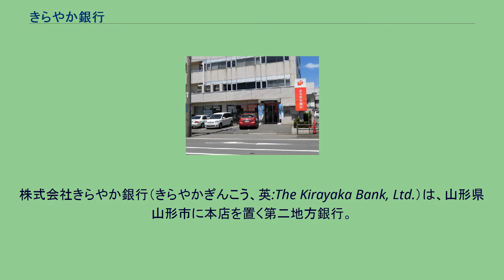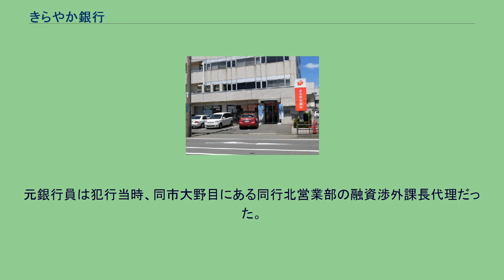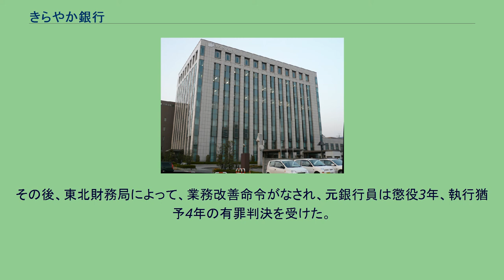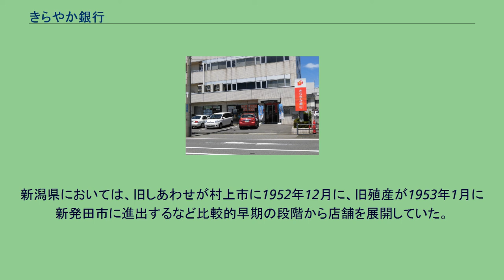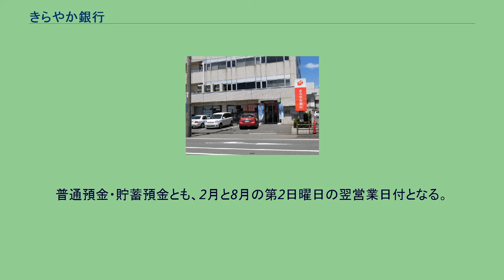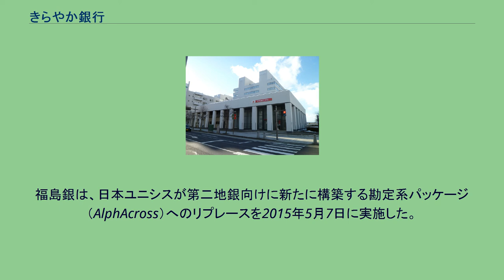きらやか銀行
株式会社きらやか銀行（きらやかぎんこう、英:The Kirayaka Bank, Ltd.）は、山形県山形市に本店を置く第二地方銀行。
仙台銀行（宮城県仙台市）と経営統合してじもとホールディングス（HD）を構成している。
2007年5月7日、きらやかホールディングス傘下の殖産銀行と山形しあわせ銀行が合併し、東北地方最大の第二地方銀行となった。
その後、統合効果の早期実現とグループガバナンス機能の強化など所期の目的が達成できたため、きらやか銀を中心とするグループへの再編を図ることとし、2008年10月1日に子会社きらやか銀を存続会社として親会社きらやかHDを吸収合併した。
また、存続会社であるきらやか銀が東京証券取引所（東証）に再上場を申請して東証2部に上場した。
2012年10月1日、株式移転による金融持株会社形式によって仙台銀行と経営統合。
じもとホールディングスが設立され、きらやか銀は同社の傘下に入った。
2010年10月、翌年10月に仙台銀行とともに金融持株会社を設立し、経営統合を目指す方針をあきらかとした。
しかし、2011年3月11日の東日本大震災によって、仙台銀が宮城県の復興を最重視するスタンスを明らかにし、中小企業等への金融面での支援さらに、震災に伴う店舗の損壊などを理由に公的資金を導入した。
これに伴い、経営統合時期を翌年度中に延期した。
2012年10月1日に金融持株会社・じもとホールディングスを設立し、本社を宮城県仙台市青葉区に所在する仙台銀行ビルの9Fに設置した。
同HDの社長には、きらやか銀の粟野頭取が就任した。
株式移転比率は、じもとHD株1株(額面100円)に対しきらやか銀株1株(同100円)、仙台銀株6.5株(同1000円)となりまた両行が発行する優先株についても移転比率は同一となる。
前身行である山形しあわせ銀行は、山形相互銀行時代の1975年の第一次オンラインシステム稼動時から荘内銀行とエスワイコンピューターサービス（現：富士通山形インフォテクノ）を共同で設立し、委託方式でオンラインを稼動させていた。
だが、2003年に荘銀がNTTデータ地銀共同センターへの参加を表明したため、システムの更新が迫る中、単独での運営や投資は困難であると認識し始めていたところ、殖産銀行から日本ユニシスのアウトソーシングセンターである「東北バンキングシステムズ」への参加の打診された。
これが結果的に経営統合・合併への端緒となった。
前身である殖産銀行は叶内紀雄元頭取が日本勧業銀行出身であるほか、第一勧業銀行出身者が専務として起用されていた期間があり、また山形しあわせ銀行には、富士銀行出身者が専務として起用されていた期間があるなど両行とも、みずほフィナンシャルグループ（第一勧銀、富士銀を含む金融再編で誕生）と親密な関係にあった。
2009年9月30日、改正金融強化法に基づいて、きらやか銀の発行する優先株を整理回収機構が引き受ける形で、総額200億円の公的資金の注入を受けた。
これにより同行の自己資本比率は、10.5%前後に上昇し、財政基盤は安定するため、厳しさを増す地元中小企業に対して積極的に融資拡大を目指すこととした。
2006年4月から2010年3月までの間に顧客から預かった現金を着服したとして、きらやか銀行の元行員を業務上横領容疑で逮捕した。
元銀行員は顧客からのべ49人から、集金した現金を、指定された口座に入金しなかった手口であり、だまし取った金額は合計7725万円である。
きらやか銀行は3月31日付で元銀行員を懲戒解雇処分とした。
元銀行員は犯行当時、同市大野目にある同行北営業部の融資渉外課長代理だった。
県警の調べに対して「生活費に使うため」などと供述し、集金した現金を着服し、満期を迎えた定期預金の払い戻しを依頼されたかのように装って当銀行の出納係担当者を騙し、現金を詐取し、顧客49人から合計70回以上にわたり、7725万円を不正に入手して、着服分を別口座から調達して穴埋めする行為を繰り返し、きらやか銀行の実質的な損害額は約740万円という。
事件が発覚したのは2010年3月23日に山形市内の女性からの連絡で「定期預金証書を受け取っていない」との事で、内部調査した結果、元銀行員の犯行が分り、同行からの被害相談を受け、山形署は4月8日に被害届を受理し、捜査した。
その後、東北財務局によって、業務改善命令がなされ、元銀行員...